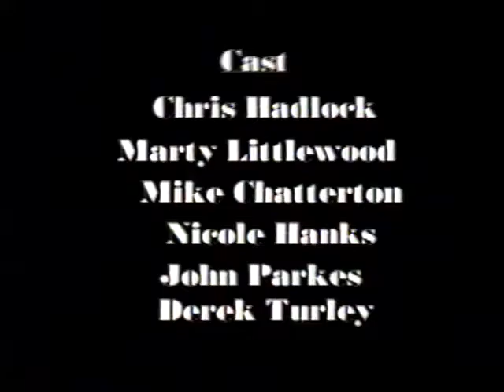5 Guys and a Girl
A Film for the Lindon UT Film Festival. Marty Littlewood, Mike Chatterton, Nicole Hanks, John Parkes, Derek Turley and Chris Hadlock. This won dest director and was featured in the local news paper.